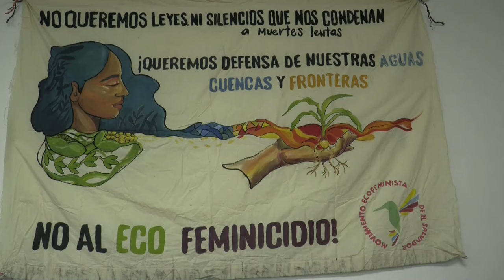Comunidad de Guatemala y ambientalistas salvadoreños alzan la voz contra proyecto minero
Habitantes del municipio guatemalteco de Asunción Mita y representantes de organizaciones medioambientales de El Salvador rechazaron este miércoles el proyecto minero a cielo abierto Cerro Blanco, que afectaría un importante río localizado en la zona fronteriza común.